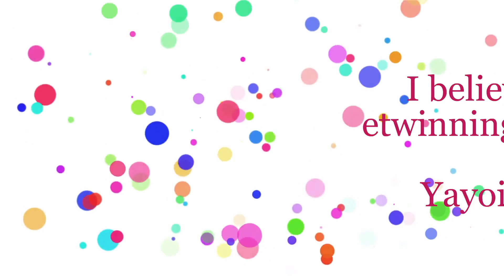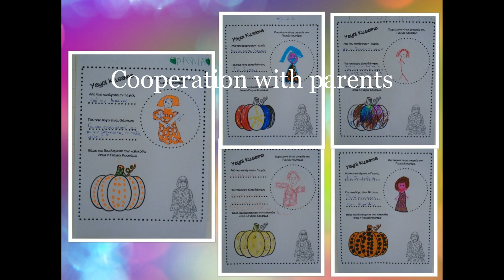Yayoi Kusama I believe i can....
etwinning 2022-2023